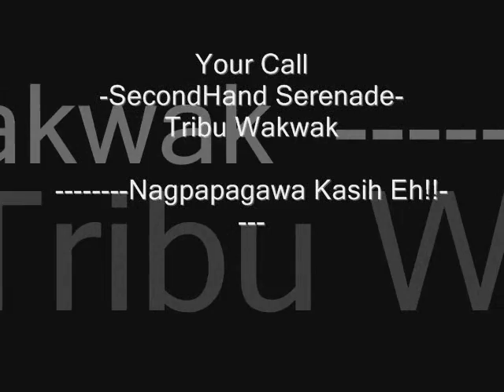Marotsky357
Your Call secondhand serenade.
My Neighbors...
nga mga gwapooooo kaau...